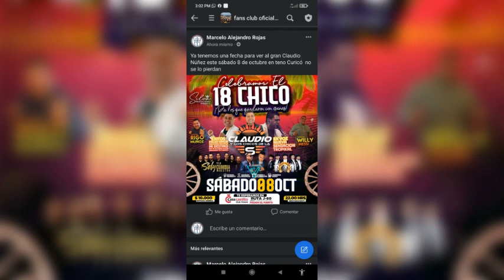Claudio Núñez y Los Chicos de la S extracto.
Claudio Y Los Chicos de La S.